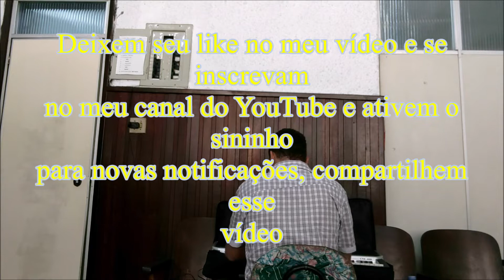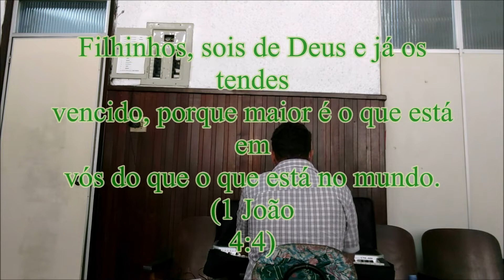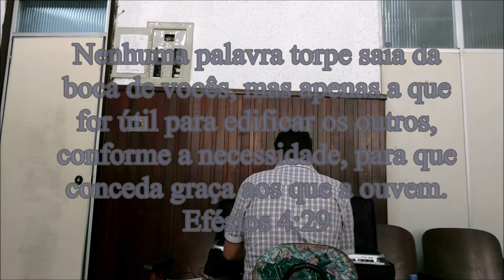Hino 312 do Cantor Cristão Amparo no Teclado e Voz com Introdução by Carrara Augustos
Amparo hino 312
Cantor Cristão

1 - Nas agruras desta vida, no descanso e o labor,
Dá-me força na fadiga, e protege-me, Senhor!

Coro - Oh, Jesus, vem proteger-me, guarda-me, por compaixão!
Oh, Jesus, vem defender-me, se tu minha salvação!

2 - Os malvados me detestam, e me querem destruir;
Mas os anjos me rodeiam, não me deixam sucumbir.

3 - Inda que satã me assalte, vacilar não poderei;
Inda que o poder me falte, por Jesus eu vencerei.

4 - Quando o mal vier na vida forte e rijo me assaltar,
Meu Jesus, na minha lida, certo me há de sustentar.